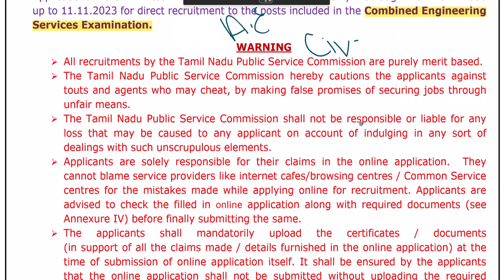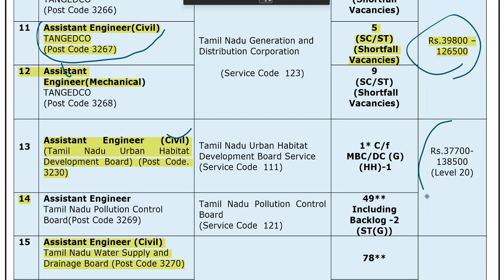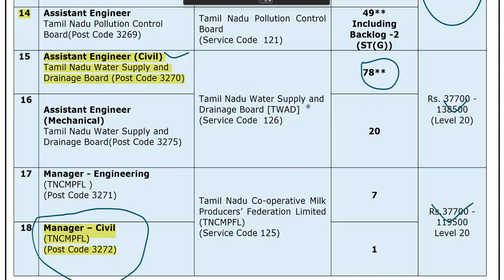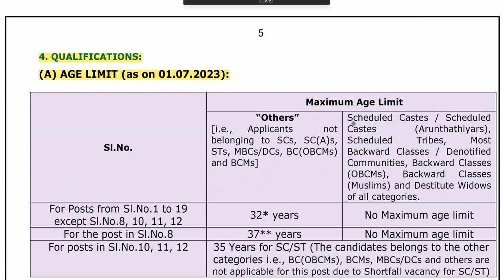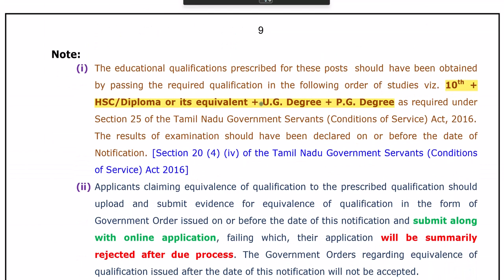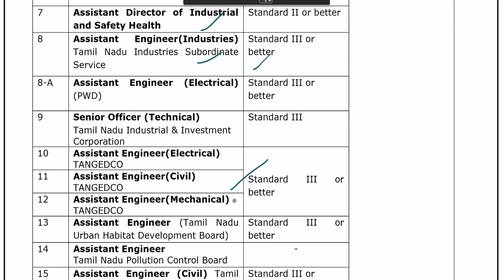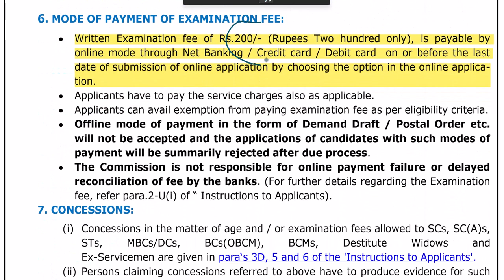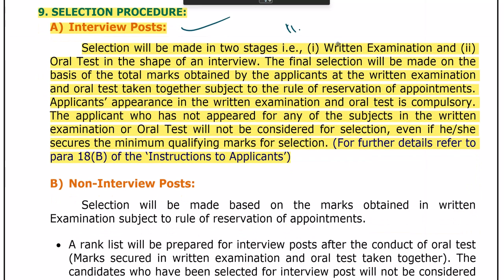TNPSC Assistant Engineer New Vacancy Out 300+ Post CIVIL EE ME Selection process All Details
1. civil Ki Goli Question Bank (4000+ Civil Engineering Questions)

2. civil ki goli Solution Book

3. civil Booster (Civil Engineering Handbook For Quick Revision All Important Data With 24 Subjects)

4. Civil Rocket Chart (Civil Engineering Formula Wall Chart)

5 . Gupta & Gupta Book Solution

6.Reasoning Ki Goli

7. UP KI GOLI (With Hindi Chart) Uttarpradesh Civil Engineering Previous Year Paper's Solution Book

8. HARYANA KI GOLI (Haryana All Civil Engineering Exams Previous Year Paper's With Solution)

9. Uttrakhand Ki Goli (Uttrakhand All Civil Engineering Exams Previous Year Paper's With Solution)

10. Draftsman Notes book (Draftsman All Civil Engineering Subjects Theory+ Draughtsman Exams Previous Year Paper's With Solution)

11. Delhi ki goli(DSSSB, DDA ,DMRC all civil engineering previous year papers book)

12. Rajasthan ki goli (Rajasthan All Civil Engineering Previous Year Paper's Solution Book) with 5 Rajasthan Gk Chart

13. Exam Booster handbook (Hindi Version of Civil Booster For Diploma Candidates) with 2 Wall chart , 2 Pocket Dictionary

14. Odisha Ki Goli ( Odisha JE AEE LECTURER Etc Civil Engineering Exams Previous Year Paper's With Solution Book)

Join teligram for Full Details

assistant engineer 2023,
uppsc assistant engineer 2023,
rpsc assistant engineer 2023,
upsc assistant engineer 2023,
kmc sub assistant engineer 2023 result,
wbsedcl assistant engineer 2023,
mahatransco assistant engineer 2023,
wbmsc sub assistant engineer 2023,
kmc sub assistant engineer 2023 form fill up,
kseb assistant engineer 2023,
how to apply
junior engineer vacancy 2023 jharkhand,
tnpsc cesse jdo 2023 result,
ssc junior engineer 2023  recruitment 2023,
junior engineer notification 2023,
assistant engineer notification 2023,
ssc junior engineer 2023 notification,
rrb junior engineer 2023 notification,
tsspdcl assistant engineer notification 2023,
mes junior engineer 2023 notification,
uppsc assistant engineer new vacancy 2023,
junior engineer vacancy 2023 odisha,
wbsetcl assistant engineer electrical cut off 2023,
upsc junior engineer 2023 online form,
ssc junior engineer 2023 online form,
psssb junior engineer 2023 online form,
assistant engineer question paper 2023,
pspcl assistant engineer recruitment 2023,
junior engineer post 2023,
junior engineer vacancy 2023 punjab,
junior engineer vacancy 2023 psssb,
junior engineer vacancy 2023 punjab govt,
wbmsc sub assistant engineer civil question paper 2023,
junior engineer recruitment 2023,
kmc sub assistant engineer recruitment 2023,
assistant engineer recruitment 2023,
junior engineer vacancy 2023 rajasthan,
junior engineer result 2023,
mahatransco assistant engineer recruitment 2023,
tneb assistant engineer recruitment 2023,
rpsc assistant engineer 2023 vacancy,
kmc sub assistant engineer result 2023,
upsc junior engineer 2023 syllabus,
junior engineer syllabus 2023,
junior engineer vacancy 2023 ssc,
upsc junior engineer 2023 selection process,
junior engineer ssc 2023,
upsc junior engineer 2023 salary,
junior engineer ssc 2023 notification,
tnpsc assistant system engineer 2023,
junior engineer vacancy 2023 tamil,
junior engineer vacancy 2023 telugu,
upsc junior engineer 2023 tamil,
upsc junior engineer 2023 telugu,
uppcl assistant engineer vacancy 2023,
junior engineer vacancy 2023 uttar pradesh,
junior engineer vacancy 2023,
assistant engineer vacancy 2023,
uppsc assistant engineer vacancy 2023,
up assistant engineer vacancy 2023,
rpsc assistant engineer vacancy 2023,
junior engineer vacancy 2023 west bengal,
wbsetcl assistant engineer result 2023,
wbsetcl recruitment 2023 assistant engineer,
wbmsc sub assistant engineer result 2023,
je ae recruitment 2022,
upcoming je ae vacancy,
zp 2023,
zp je recruitment,
zp vacancy,
zp vacancy 2022,

3rd assistant engineer,
assistant engineer exam pattern,
assistant engineer preparation,
assistant engineer